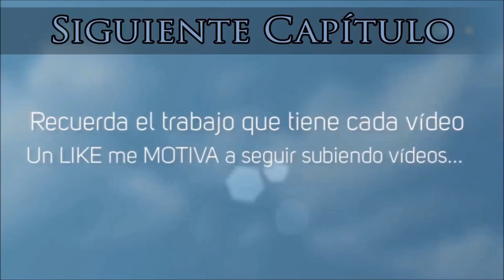The Witcher 3 #7 Jennefer! y Ciri